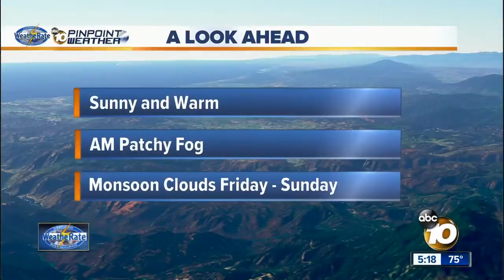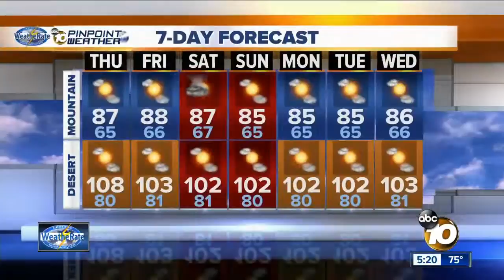Angelica Campos 2017/08/09 ABC10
Angelica Campos ABC10 Air date: August 9 2017